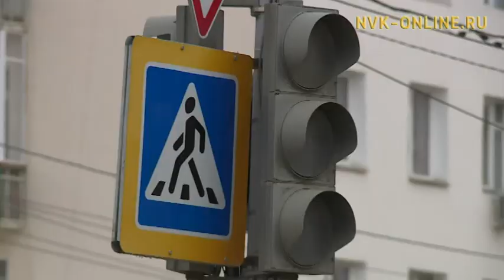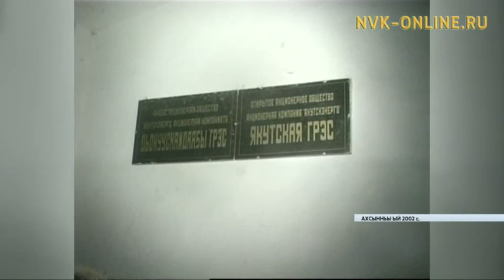Дьокуускайдааҕы ГРЭСкэ туох тоҕо эһиннэ?